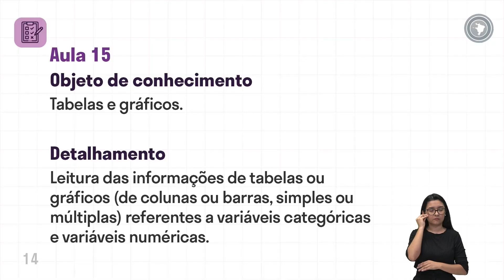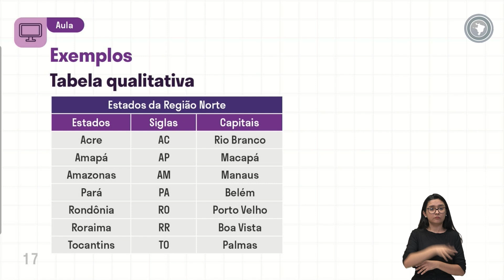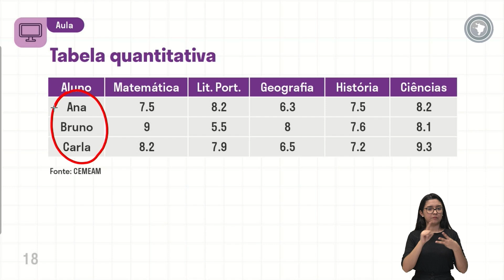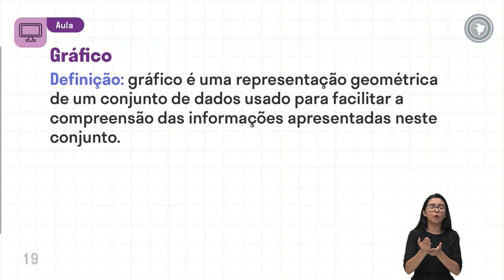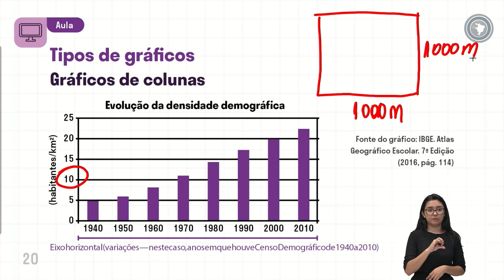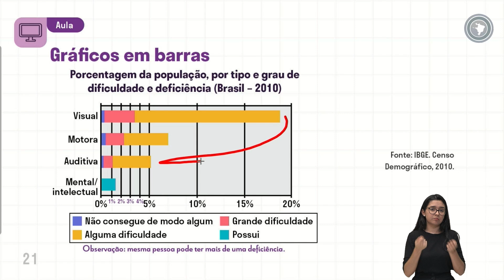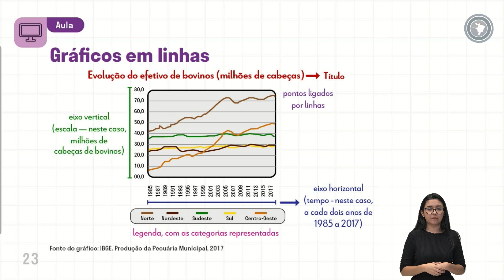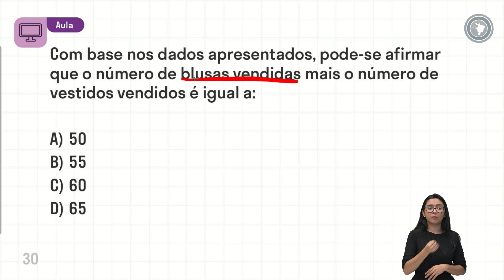Matemática - Aula 15 - Tabelas e gráficos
Leitura das informações de tabelas ou gráficos (de colunas ou barras, simples ou múltiplas) referentes a variáveis categóricas e variáveis numéricas.